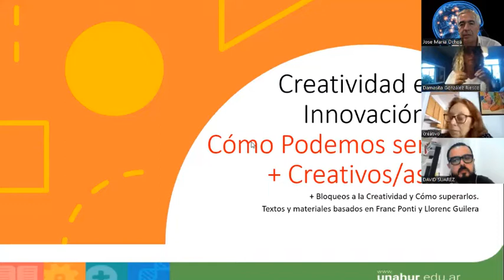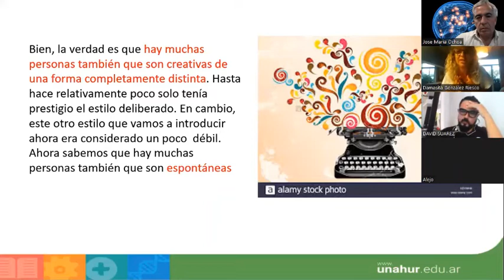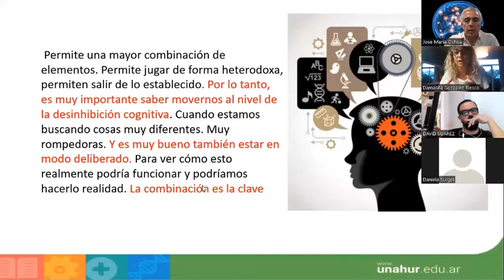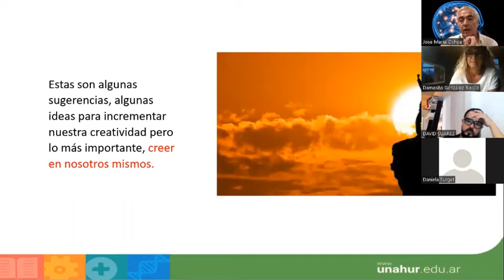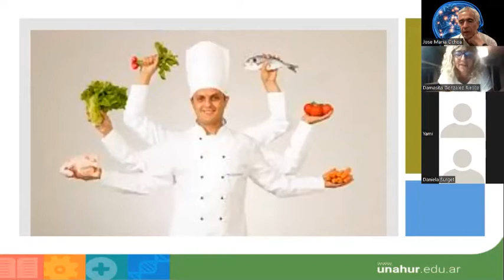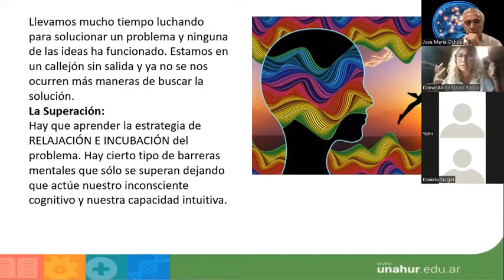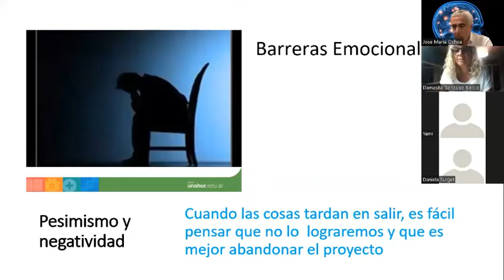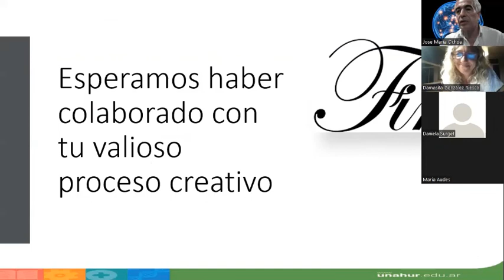IC 2022 clase 2 bloqueos a la creatividad 1